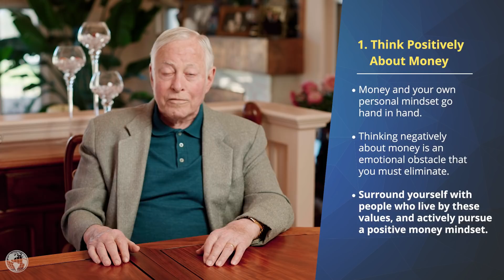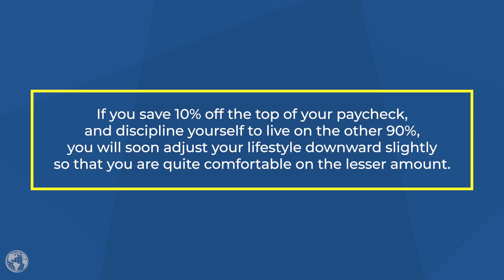My Formula For Happiness And Wealth | Brian Tracy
Everyone shares the desire to make more money. When we make more money, we are more content with our lives and less burdened with the stress of the unknown. I'm sharing my formula for happiness and wealth to help you improve your personal finances and become happier.

Want to find happiness and accumulate wealth faster than ever before? It all starts with my FREE 14-step goal-setting guide. Click the link above to get started.

0:00- Introduction
0:54- Think about money positively
1:58- Rewrite your financial goals
3:02- Plan your days in advance
3:54- Apply the principle of concentration
5:52- Invest in yourself
7:27- Ask yourself important questions
8:51- Be generous to others

be wealthy and smart, happiness tips, Formula For Happiness And Wealth